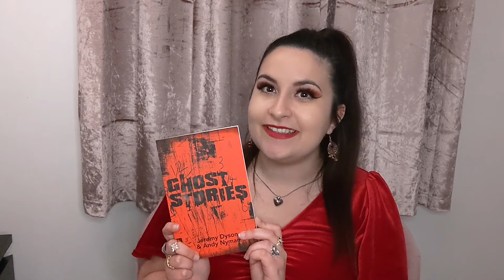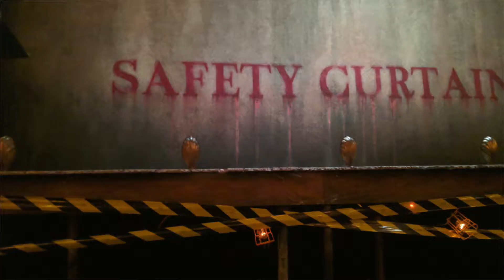GHOST STORIES: Play vs. Film Review (NO SPOILERS!)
Here is my spoiler free comparison of the 'Ghost Stories' play (2010) and film (2017) written by Jeremy Dyson & Andy Nyman!

My current post schedule is Monday & Friday at 12pm BST with some extra bonus videos. If you want to see what is coming up, I post my schedule for the next week on my Facebook Page and my Instagram Story every Sunday!

Top: New Look
Earrings: Shein
Rings: Shein
Eyeshadow: Revolution X Disney The Nightmare Before Christmas Sally Palette (Aglow, Trick or Treat & Romantic)
Lipstick: e.l.f. Velvet Matte (Ruby Red)

Musician: Michael Ramir C.